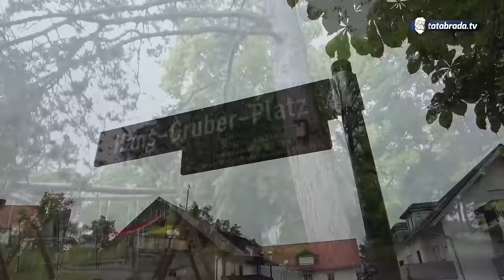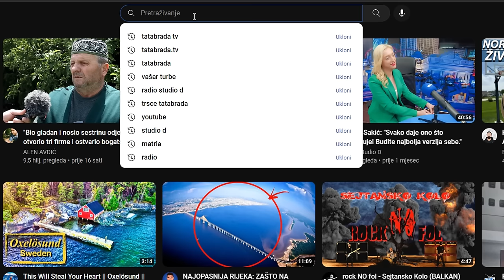KRALJ BOTO - Neki me MRZE, ali ja se nikada NEĆU PREDATI!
ĆEHAJE B.B,
Srebrenik 75350